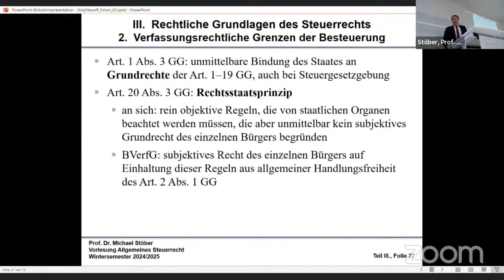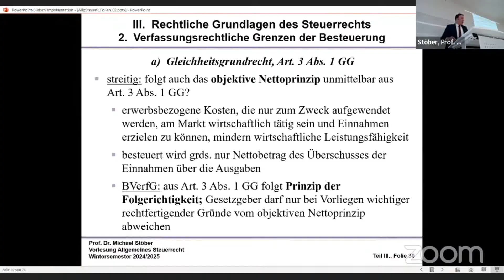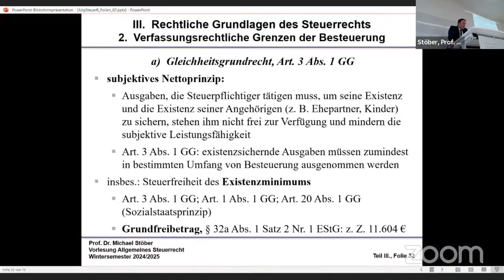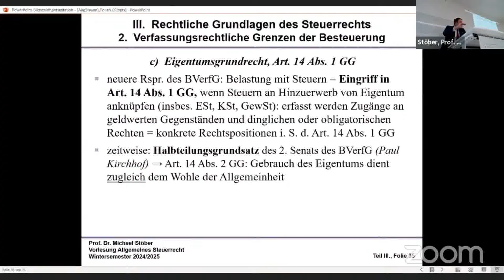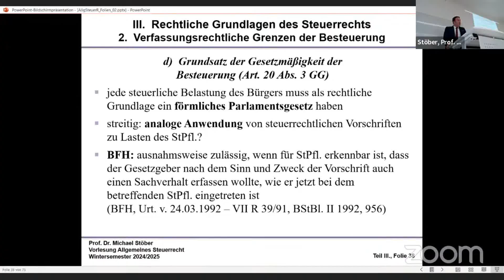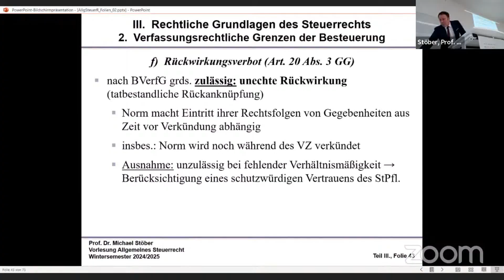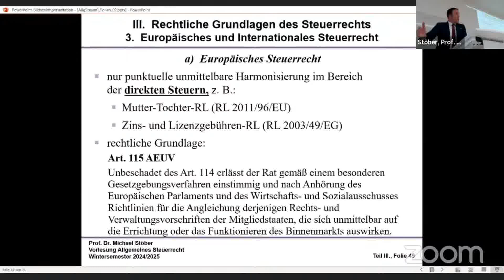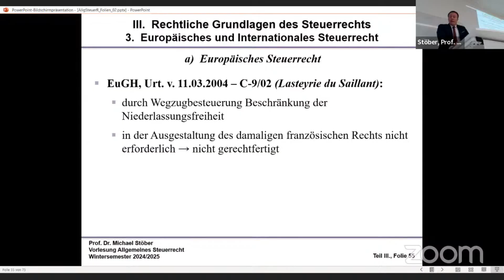VL_AllgStR_2024-11-05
Vorlesung Allgemeines Steuerrecht vom 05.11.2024